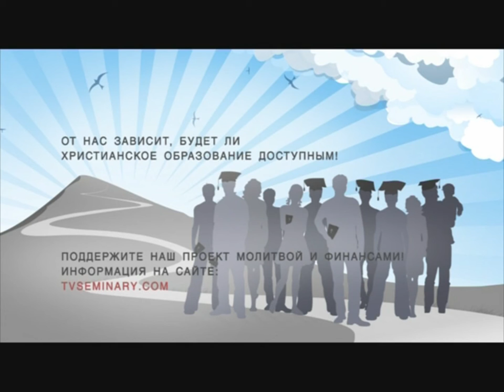BS237 Rus 1 Введение